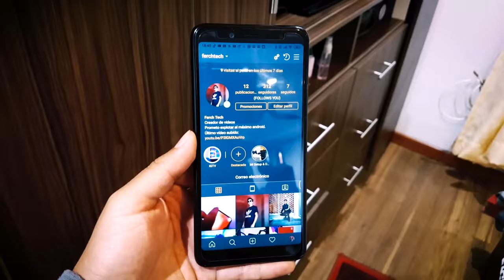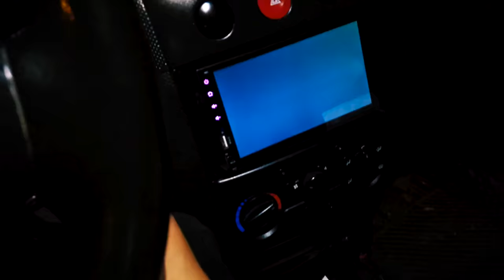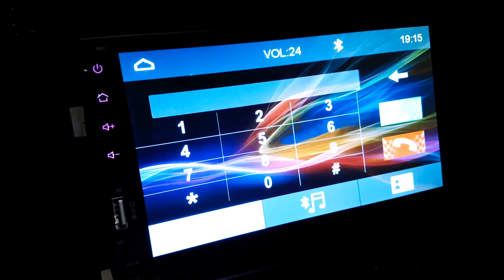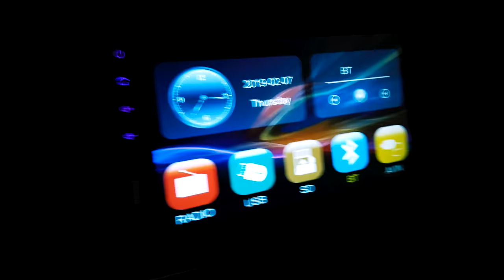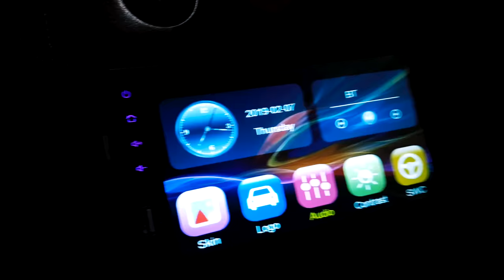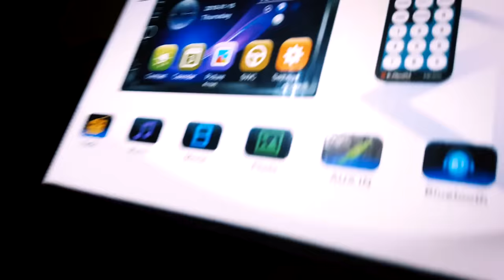SI TIENES UN RADIO CHINO NO HAGAS ESTO!!!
En este vlog explico por que no debes de hacer esto en un radio stereo chino, en este caso es un radio de gearbest o ebay a muy bajo costo el modelo es el 7018b, aunque también me imagino que suceda lo mismo en mas modelos.

Si alguien tiene solución a este problema por favor compartirla.